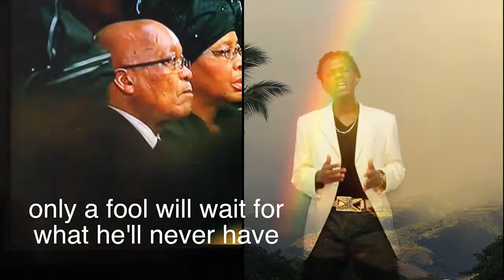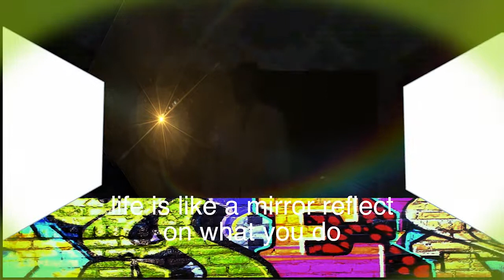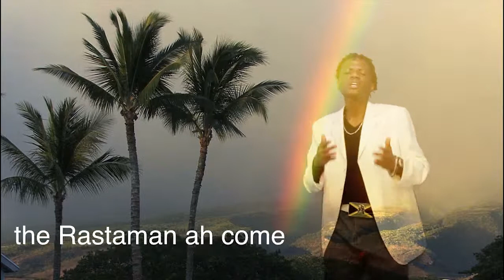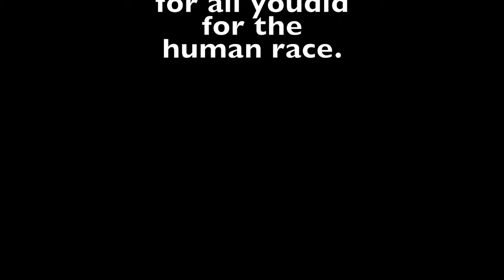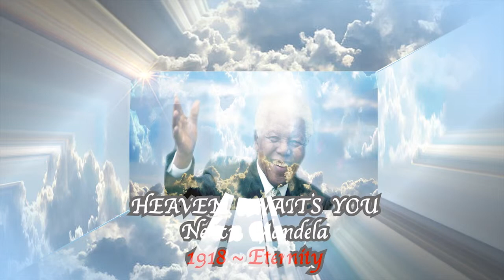Tribute To Nelson Mandela...A must see musically tribute by Bob Baio Jr "b moses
Hail Nelson Mandela, father of fathers, ruler of rulers...
Take a brief look at Madiba's journey.
Forever Loving Madiba.